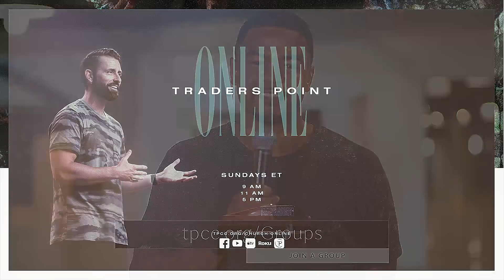I Didn't Ask for This | The Gospel of Luke: Settled in Spirit | Week 3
As Jesus taught and healed throughout the region of Galilee, lives were changed. He taught with the authority and power of God Himself and His touch brought spiritual and physical healing to all who were brought to Him. Jesus still does this today! No matter where you are or what you’ve done, His grace knows no bounds. Come into the presence of Jesus and experience His love, His power, His healing and His grace.

Ryan Bramlett • The Gospel of Luke: Settled in Spirit • Luke 4 : 31-44